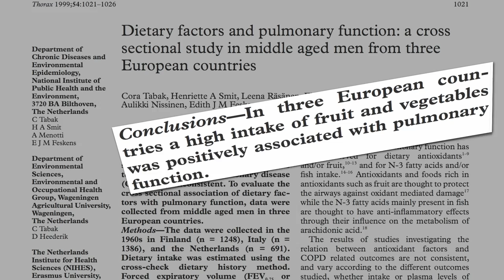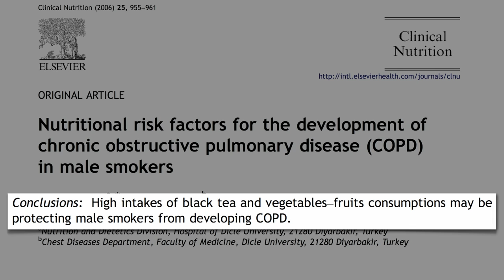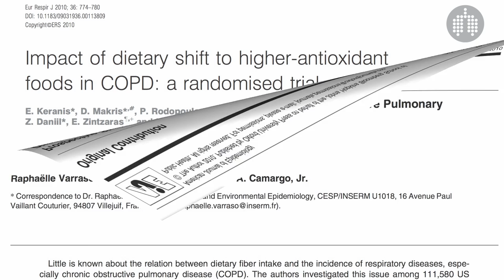Preventing COPD with Diet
DESCRIPTION: Chronic obstructive pulmonary disease is now the third leading cause of death. The good news is that in addition to smoking cessation there are dietary interventions that can help prevent COPD. Have a question about this video? Leave it in the comment section at ‪ and I'll try to answer it!‬ For killers one and two see my 79 videos on heart disease and my 95 videos on cancer I also have a few other videos on lung health including Deep Frying Toxins and Is Artificial Butter Flavor Harmful? For more on the dangers of processed meat, see Bacon and Botulism There are also hundreds of other videos on more than a thousand subjects Finally, please note that most of the sources for this video are open access, so you can download them by clicking on the links above in the Sources Cited section.

Image Credit: LeRoy Woodson via Wikimedia Commons.